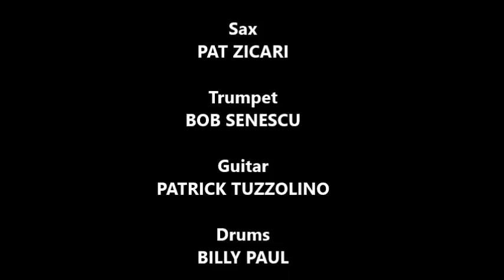UNCLE FLOYD Welcomes Spring w/WAYNE POWERS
Longtime cult entertainment personality "Uncle" Floyd Vivino celebrates Spring with "artiste extraordinaire" Wayne Powers on his weekly New York radio show, introducing "Spring Cleaning," a popular cut from Powers' critically acclaimed 1993 CD, "Plain Old Me."
Original airdate:  29 April 2017